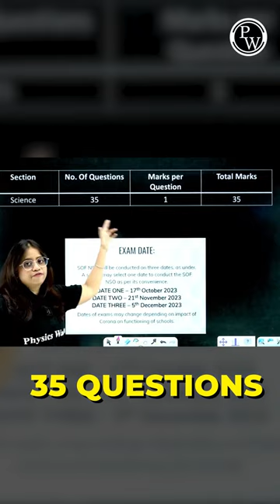Know Your NSO Science Exam Pattern & Dates 📅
🏆We will cover complete Class 8th, 9th, and 10th Syllabus
📚 The complete SOF Syllabus of Physics, Chemistry, Biology, Math, and MAT will be covered in one shot
🗓️ Live Classes will be started from 14th September 2023
🧾 The weekly schedule will be provided on the Community post
🥇 Chapter-wise practice sheets with hints and solutions will be provided for each topic